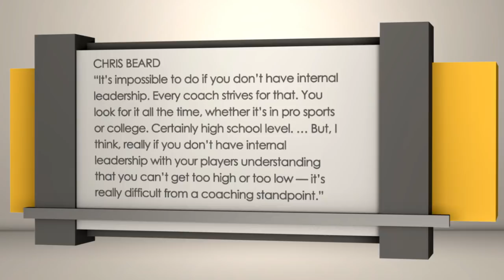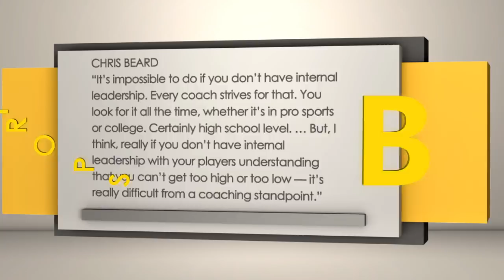Texas Tech Red Raiders at Oklahoma Sooners | Sports BIT | NCAAB Picks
On the Tuesday, Jan. 9 Sports BIT show, Teddy Covers previews a Top-10 showdown from Norman in the Big 12 as No. 8 Texas Tech faces No. 9 Oklahoma and freshman superstar Trae Young.